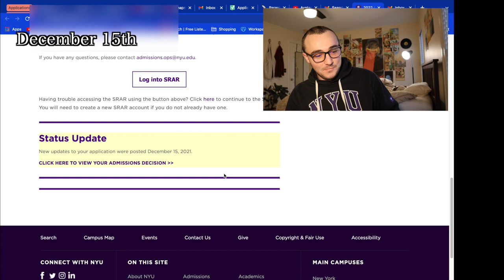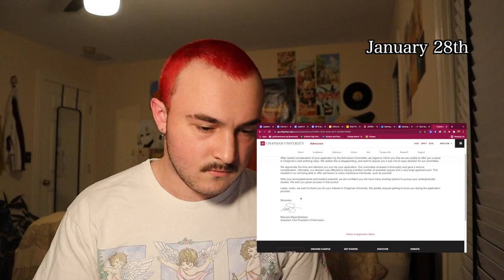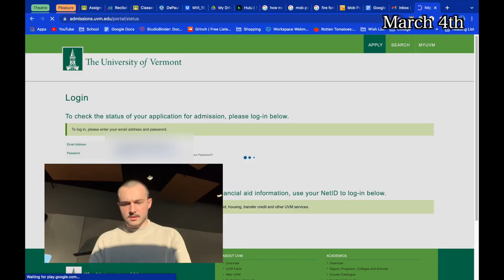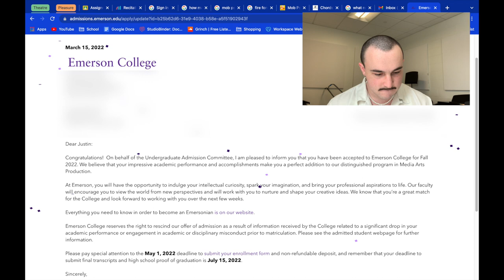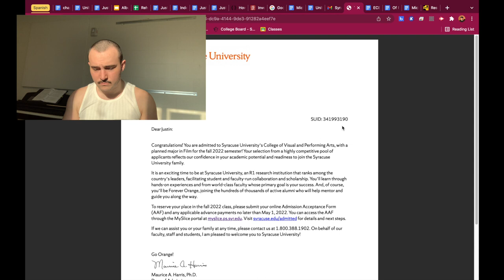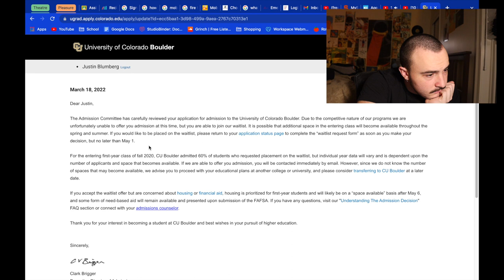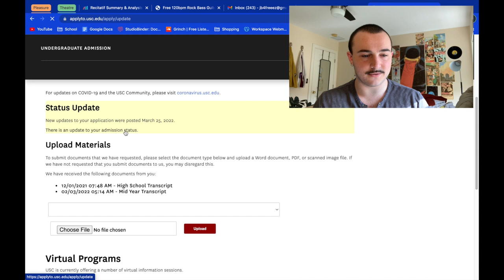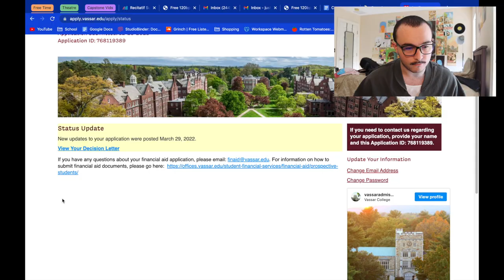Film School College Decision Reactions 2022 (NYU, USC, UCLA+)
Enjoy my reactions!!!